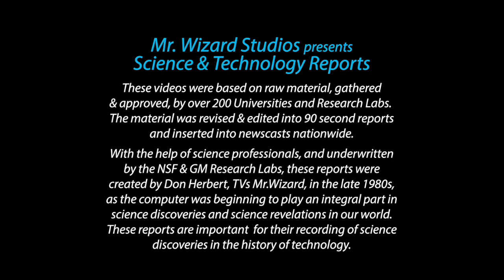Antarctic Desert?-MWS&T Reports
These Reports are Historically Important to the development of Technology and discoveries in science with the aid of the Invention of the Computer.
Recorded in the late 1980s. Some segments are relevant today whereas some may appear dated but are instrumental in what was discovered moving forward.